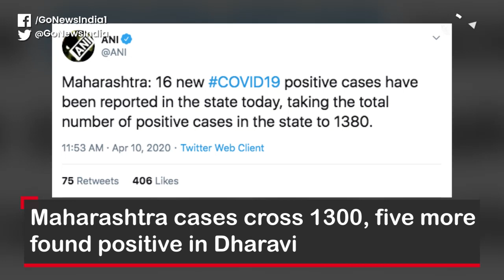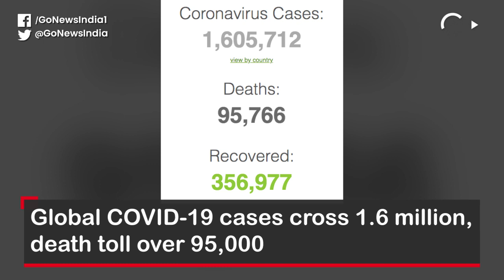Go Headlines: Top News Of The Hour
Countrywide coronavirus death toll nears 200, cases cross 6,000; Maharashtra cases cross 1300, five more found positive in Dharavi; Uproar after DHFL promoters flout lockdown norms in Maharashtra; Delhi cases rise to 720, testing drive in Nizamuddin finds only 1 positive and more...